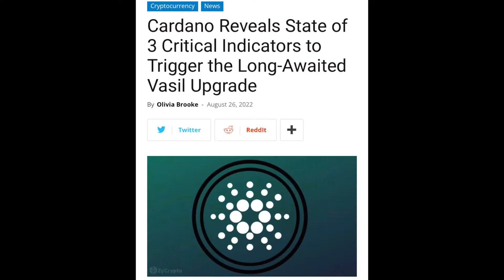3 Critical Indicators to Trigger the Cardano (ADA) Vasil Hard Fork Revealed!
The Cardano team shared the indicators needed to trigger the Vasil hard fork! Gianna reveals the numbers and discusses current bug fixes.